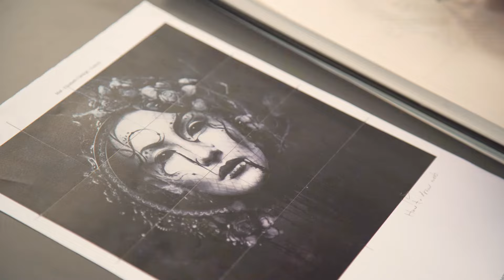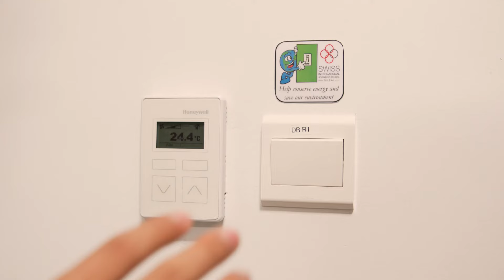Swiss International Scientific School Dubai - Students and Campus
The Swiss International Scientific School in Dubai (SISD) is a leading international school and boarding school where future generations are inspired to become confident and enthusiastic lifelong learners, ready to embrace the opportunities and challenges of a global world. We welcome girls and boys from ages 11-18 to our boarding school. SISD follows the framework of the International Baccalaureate (IB) programme and teaches day students from Pre-KG to Grade 12 (ages 3-18).

Watch this short video and you will discover what it is like to be a student at Swiss International School in Dubai. For more information about our International School in Dubai,